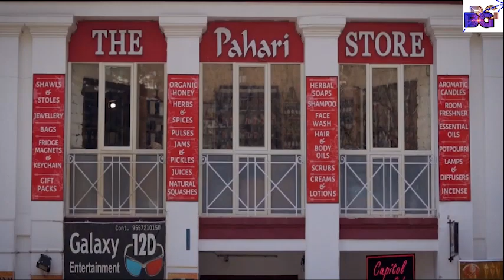Nainital cinematic video I Nainital Tourist Places I Uttarakhand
Nainital I Nainital Tourist Places I Uttarakhand